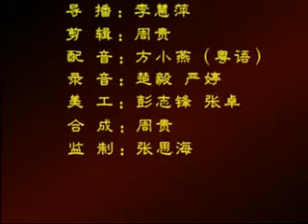唱歌入门 嗓音训练1练声